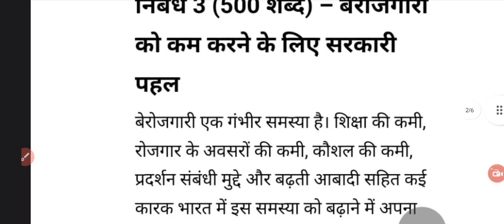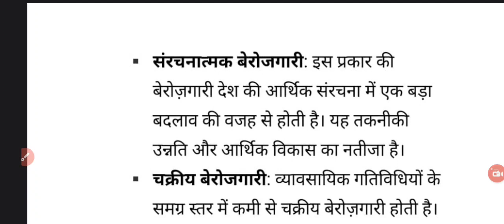Ssc steno में आई हुई संपादकीय pdf मिल गई, आप भी देखिए//sscsteno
JOIN US LIVE CLASS
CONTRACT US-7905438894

quary-
hindi shorthand
ssc steno
ssc stenographer
ssc steno hindi dictation 100 wpm
rsmssb stenographer
Loksabha reporter
reels reel
Steno
Shorthand
Stenographer
Stenography
Best shorthand coaching
Steno hindi
learn stenography
learn steno
editorial in hindi
loksabha dictation
rajyasabha dictation
 80 wpm hindi dictation
 100 wpm hindi matter
100 wpm wpm news hindi dictation
100 wpm patrika hindi dictation
 100 wpm speed hindi dictation
100 wpm hindi newspaper dictation
100 wpm hindi dictation
 100 wpm dictation
100 wpm editorial
 100 wpm hindi shorthand dictation
hindi shorthand legal dictation 100 wpm
 100 wpm hindi shorthand dictation
 steno dictation  100 wpm
100 wpm  shorthand dictation
hindi dictation
hindi dictation
sachivalay_steno
reporter_steno
asi_steno
up_sachivalay_steno
steno_exam
steno_skill
hindi shorthand dictation_vaibahv
hindi shorthand_80wpm
hindi dictation

rishi pranali
pitman
hindi shorthand
how to improve shorthand speed
हिंदी स्टेंनो
हिंदी स्टेनोग्राफर
हिंदी श्रुतिलेखन 80 प्रति मिनट
हिंदीशॉर्टहैंड